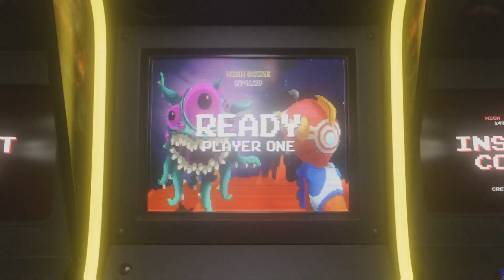World record for longest deady ever ? ???? Ruthless + while deady lol in one round!!